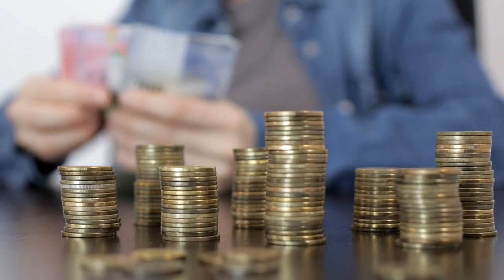Oxiratingizni boy bermang! || Ustoz Abdulloh Zufar